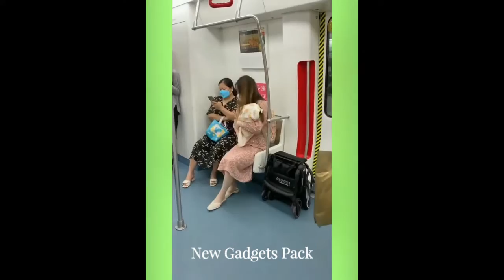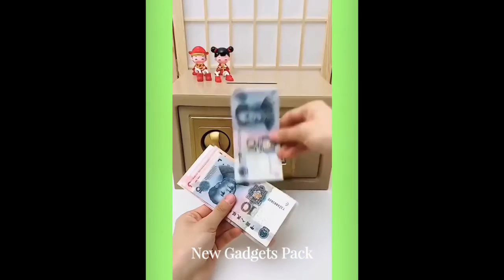2022 Best Gadgets!😍Smart Appliances | New Kitchen Utilities For Every Home🙂MakeupBeauty🙏TikTok China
2022 Best Gadgets!😍Smart Appliances | New Kitchen Utilities For Every Home🙂MakeupBeauty🙏TikTok China
new gadgets pack, Creative Ideas, Smart Small Gadgets, Production Process You Must See, how to make everything, Creative Ideas That Are At Another Level, Secrets In The Profession Smart gadgets, TikTok China

👍 Click like!

🎵 Track Info:
Title: Birthday by LiQWYD